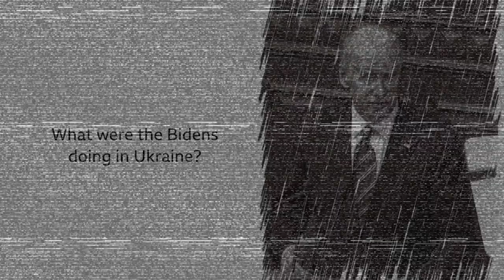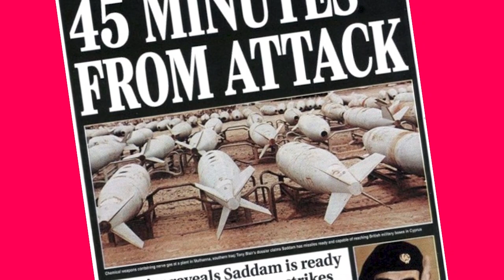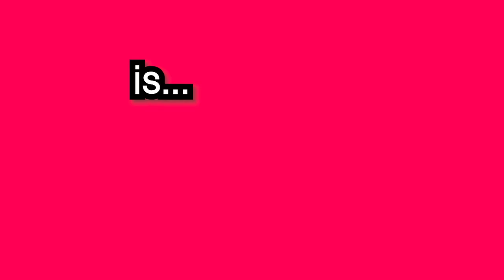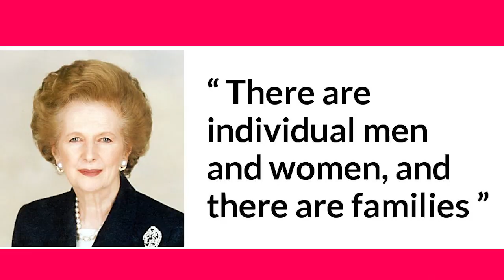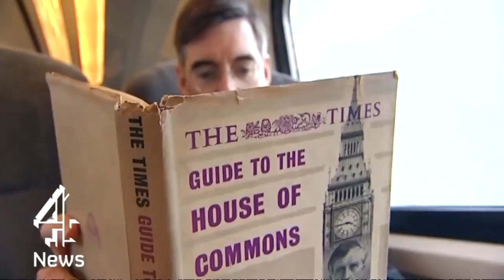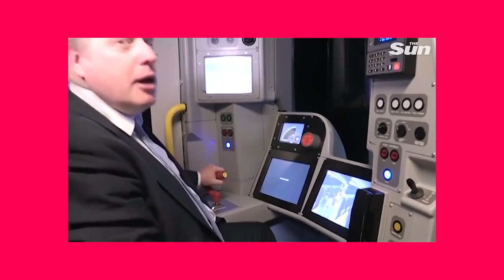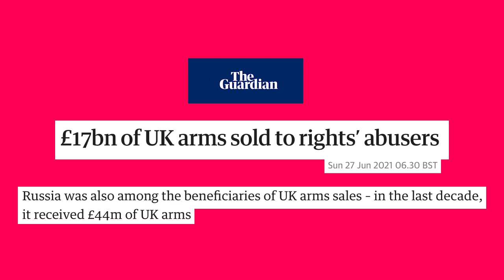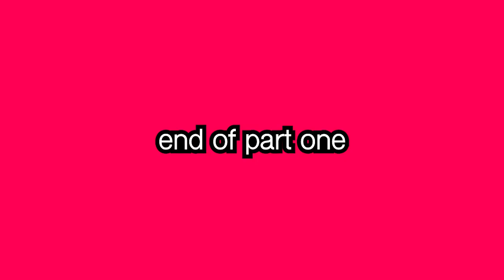Mad, Bad and Dangerous to Overthrow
As the Labour Party like to put it: "chip in"

Further Reading
Russia-Ukraine: A different invasion, the West’s same ‘madman’ script | Jonathan Cook Blog
£17bn of UK arms sold to rights’ abusers | The Guardian